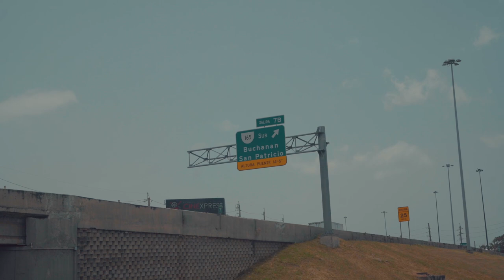Learning Spanish Through Basketball in Puerto Rico 🇵🇷 Grow The Game VLOG: Episode 4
In the fourth installation of our Grow the Game series, we're in Puerto Rico running 4 camps on each coast of the island! It's one of my big goals to learn Spanish fluently before the end of 2023, so this was an amazing step in the right direction. PR is easily one of my favorite spots, and you'll see why throughout the vlog! Shoutout to my guys at Cabrera Skills Academy for the amazing hospitality as always!